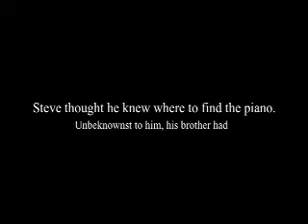Search for Babe Ruth's piano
Legend has it, Babe Ruth, then a pitcher with the Boston Red Sox, allegedly threw a piano into Willis Pond in Sudbury during a drunken outburst while staying at a cottage on Butler Road in 1918. Many have tried to find the piano, with no success. Two brothers who used to live in the neighborhood think they know the real story about the piano's fate. Watch this video to hear their story and watch them search the pond.